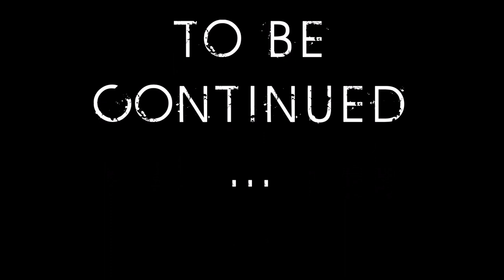Instrumental Dome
Have you ever noticed that...
... the 3 instrumental songs from "Perception Of This World", "Cosmic Gateway To Infinity" and "The Void Unending" are directly connected?
This was a cosmic secret jealously hidden in the most hideous sidereal abysses, now unveiled because the time is finally comes...